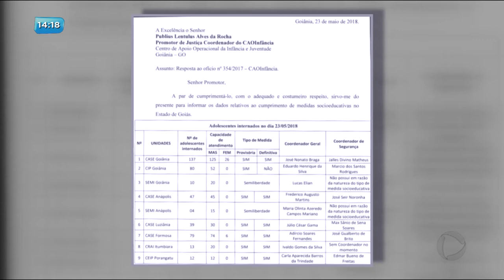BG - OAB e MP querem interdição de centro de menores - 28-05-2018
OAB e ministério público querem a interdição do centro de internação onde nove menores infratores morreram na última sexta-feira. Eles foram vítimas de um incêndio em uma das celas.